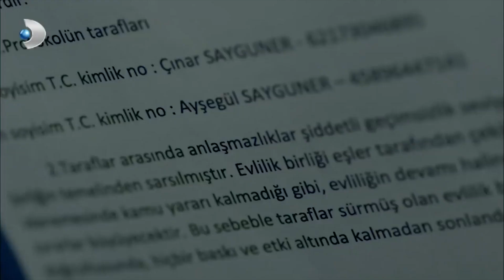Meltem, Zülfikar'ı Çok Korkuttu! - Poyraz Karayel 77. Bölüm